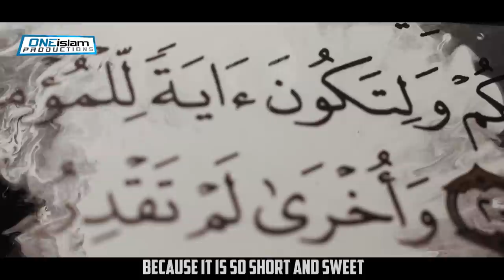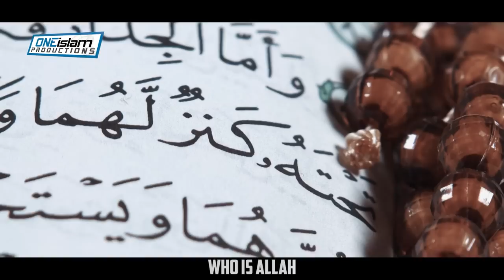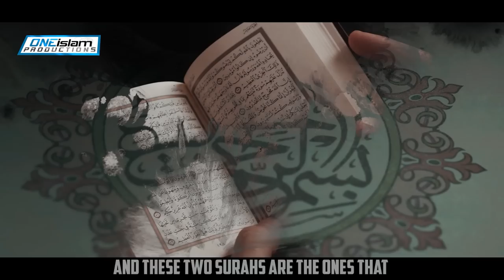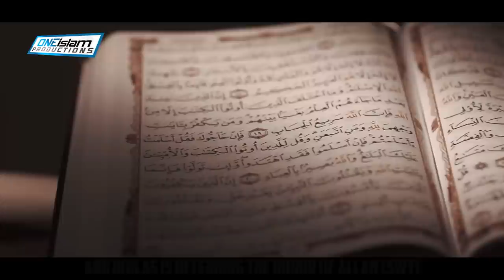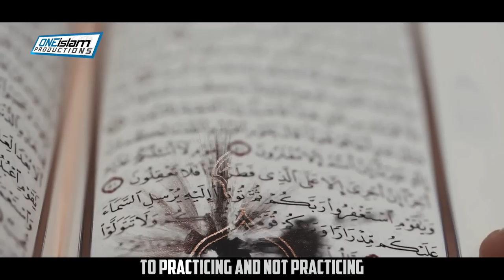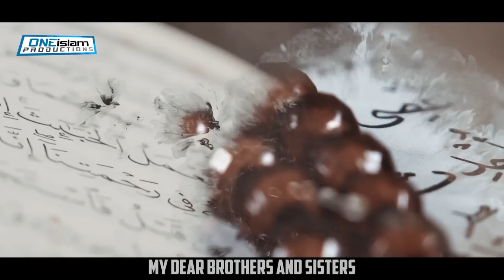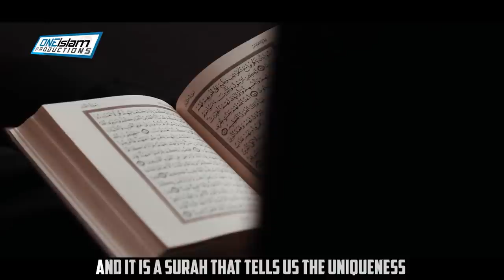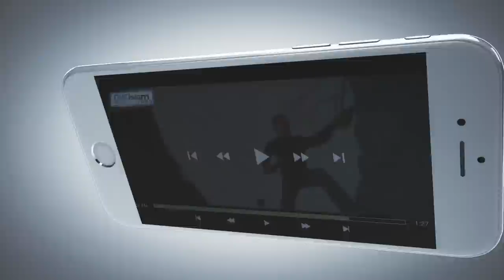THE MOST BEAUTIFUL EXPLANATION OF SURAH IKHLAS